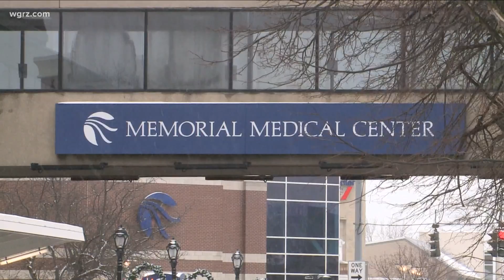WNY Hospital Offering Vaccine Incentive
At Niagara Falls Memorial, the hospital is trying to incentivize workers to get the shot – offering them the chance to win a prize in a prize drawing